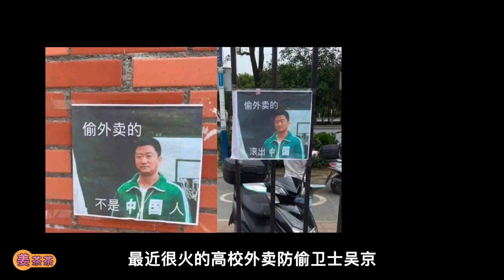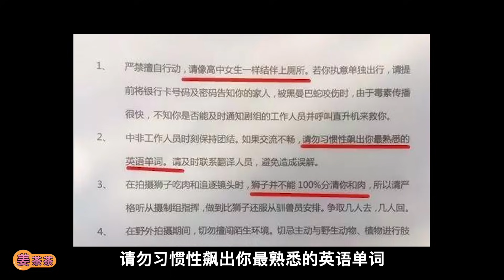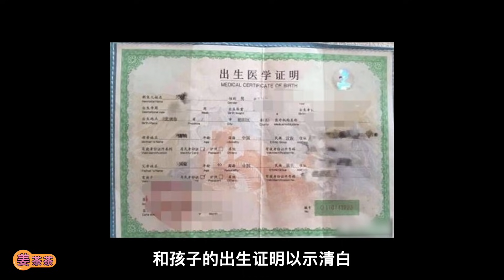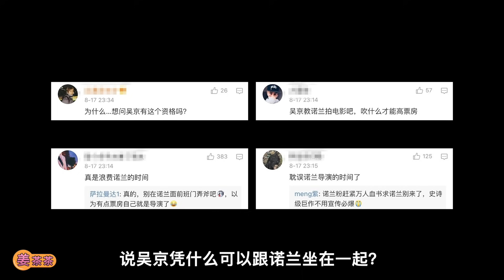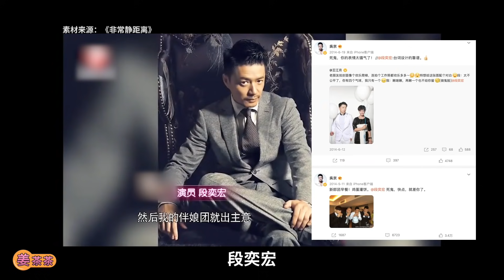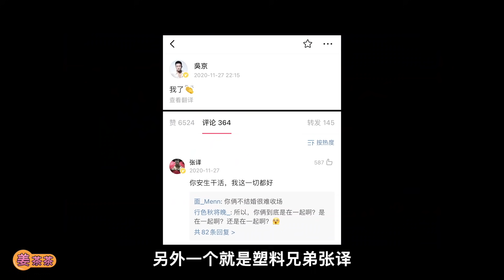曾經的武打明星，為何最終成為表情包？吳京讓我們明白了若想擁有鋼鐵意誌，必須先成為鋼鐵直男！丨人 · 物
全中國最好用表情包締造者，吳京。
作為武打演員，
他渾身上下都是傷，縫針超過100處。
作為“民工導演”，
他為了拍《戰狼》去特種部隊特訓18個月；
拍《戰狼II》斬獲國產電影票房榜首的56億票房。
作為丈夫，
他拍一張婚紗照可以狂用800遍（滑稽）。
作為中國人，
汶川地震、雅安地震他趕赴一線參與救援；
疫情期間吳京謝楠捐助物資超過5000萬元。
做這麽多，只因為一句“I’m Chinese”“我愛國無罪”。
感謝各位的支持喲！